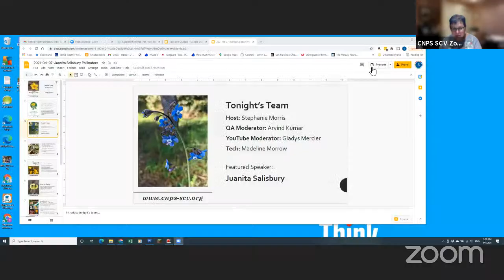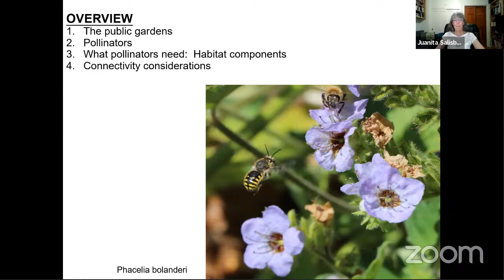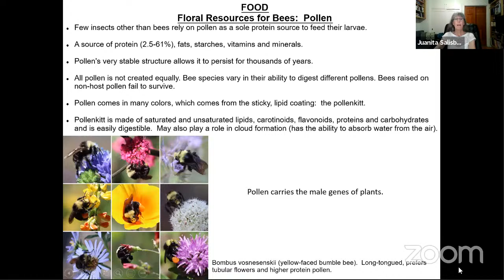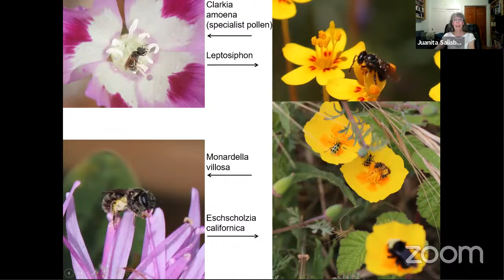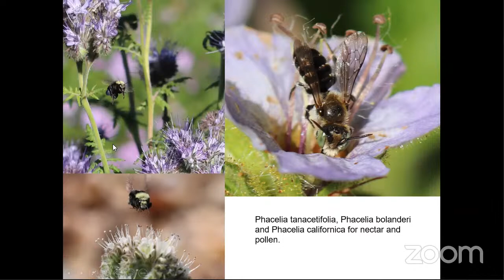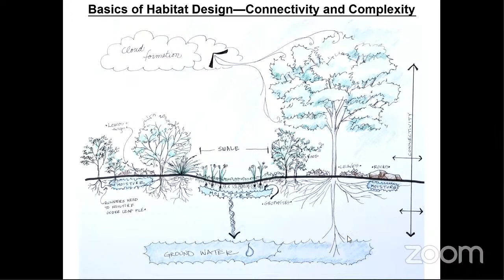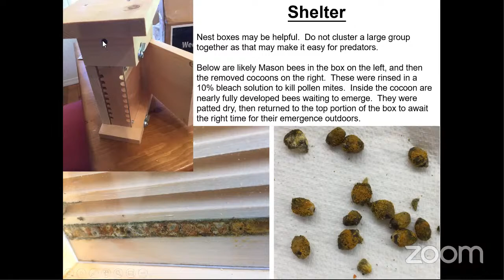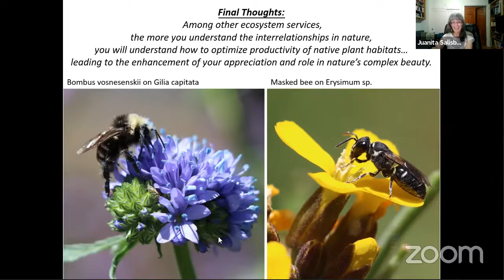Native Plant Pollinators, a talk by Juanita Salisbury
Join Landscape Architect Juanita Salisbury to learn fascinating details about native bees and other native plant pollinators. Juanita will share details about specific pollinator relationships with California native plants and methods for attracting more pollinators to your garden. She will also share information about several public California native pollinator gardens she has spearheaded in Palo Alto. The focus for designing a habitat is productivity and resiliency and methods to achieve both will be discussed. “Form follows function” in the most general sense, is one of the guiding principles for a resilient habitat. Best practices for optimizing the functions of various plants and other habitat items will be discussed, as well as how to avoid creating an ecological trap. These methods are easily implemented and flexible so that they can be shared and built upon.

Juanita Salisbury, Ph.D., is a licensed landscape architect who grew up in exploring wild spaces in California and Oregon. She started gardening at around age thirteen and has been inspired by the beauty of gardens and nature ever since. With degrees in psychology, biopsychology, and landscape architecture, Juanita has established her own design firm focused on ecologically friendly, drought-tolerant planting.